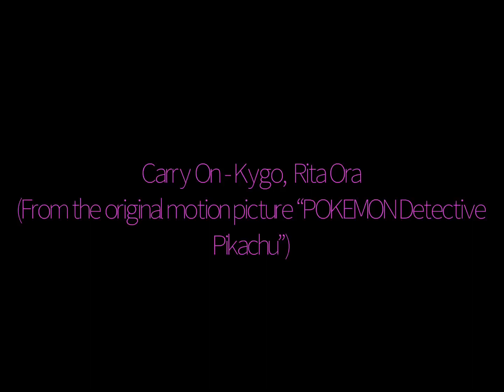Carry on - Kygo & Rita Ora